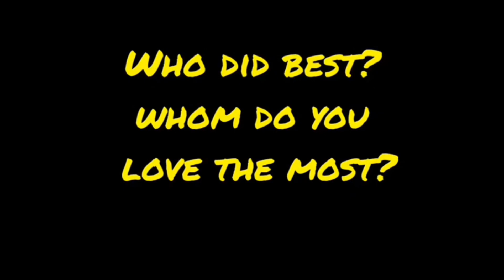All Plot Twists in Attack On Titan Season 1| Anime Compilations| The Anime Maniacs